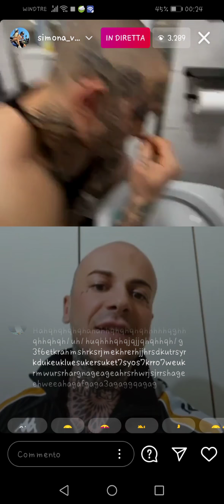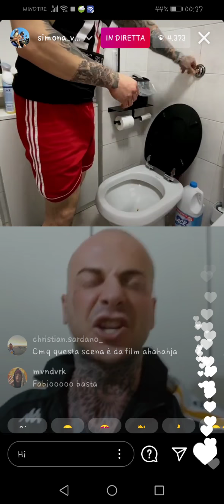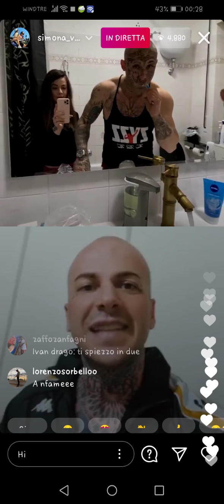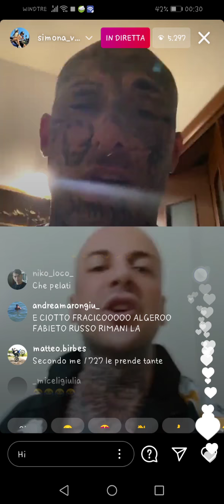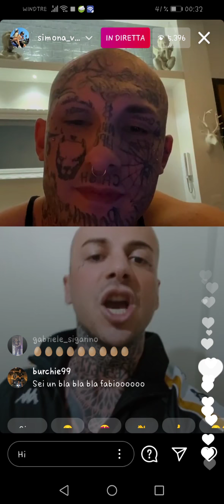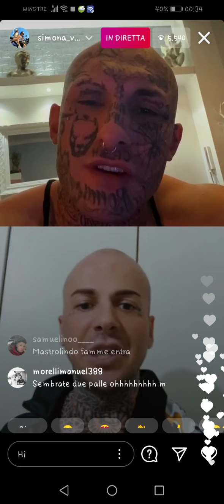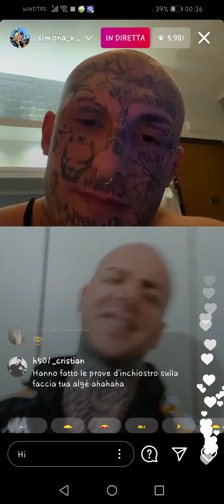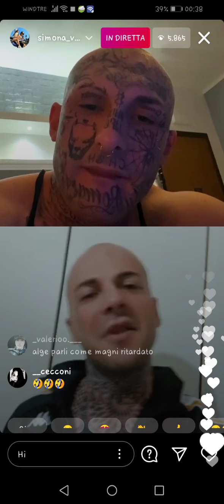1727 WORLD STAR VOMITA IN DIRETTA MENTRE UN FABIO RUSSO INCAZZATO COME UNA IENA CERCA IL CONFRONTO